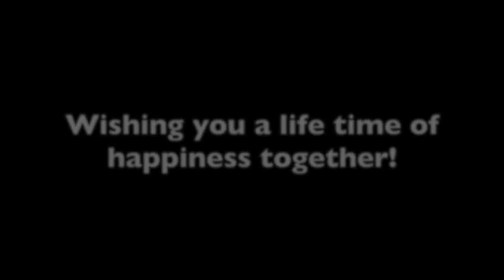Jan and Jenny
This video is about Jenny and Jan